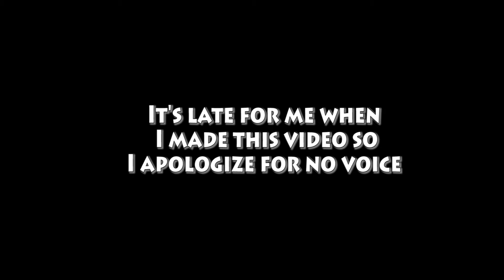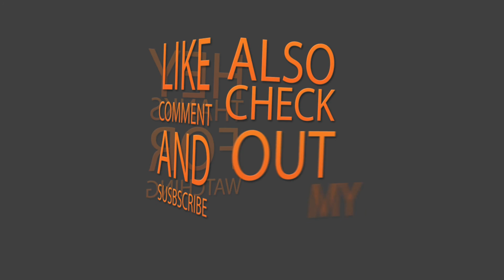Minecraft Console: TU44 DLC Update October 25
Minecraft Console Edition (PS4, PS3, XBOX 360, ONE, VITA)  New Minecraft Update! TU43/44 Show your support for Updates!!

Minecadia!